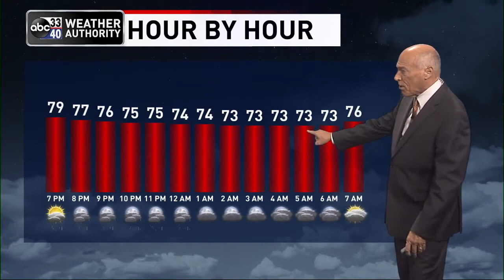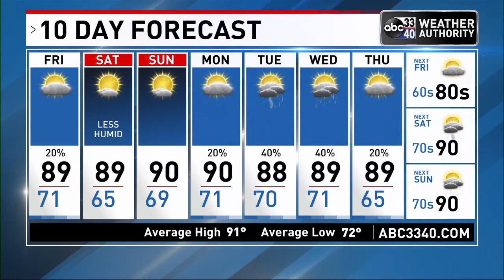ABC 33/40 evening weather update - Thursday, August 11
Showers and thunderstorms continue to develop across much of Alabama this afternoon in the very humid airmass over the state. Like recent days, stronger storms are producing heavy rain, gusty winds, and lots of lightning. Away from the storms we have a mix of sun and clouds with temperatures in the 86-90 degree range. Showers and storms will fade late tonight.